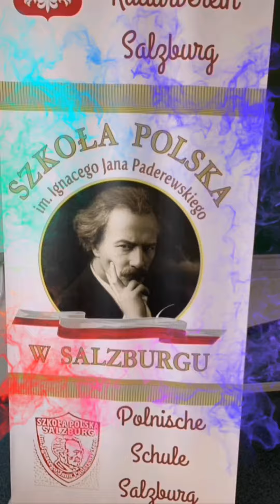Piro - Piąte urodziny SPS, prod. Piro (vertical video)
Utwór powstał z okazji uroczystości piątych urodzin Polskiej Szkoły w Salzburgu

Muzyka: Piro
Słowa: Piro
Miks/Master: Piro
Montaż Videoklipu: Piro

Tekst:

1 zwrotka
Ukochana szkoło
Twoje piąte urodziny
Z uśmiechem i dumą
Wszyscy tutaj przychodzimy

Jesteś drugim domem
Co do tego jestem pewny
Uczę się i bawię
Zawsze jestem tu bezpieczny

Uczę się wszystkiego
mądrość przyjdzie wiekiem
Dla mnie najważniejsze
Abym był dobrym człowiekiem

Staję się dorosły
co dobre dla mnie wiem
Wybór więc jest prosty
Do tej szkoły chodzę więc

Refren
Chodzę do tej szkoły, bo ją kocham w cały świat
Moja ulubiona SPS ma już 5 lat
Niech wszyscy wiedzą, że szczęściarzem jest ten kto
Może się tu uczyć omijając całe zło

2 zworka
Ukochana szkoło
Chociaż czasem mi się nudzisz
To tęsknię za Tobą
Kocham wszystkich w szkole ludzi

Ignacy Paderewski
Moim autorytetem
Ja biorę z Niego przykład
Choć jestem młody wiekiem

Świat został stworzony
Żyjemy wszyscy w nim
By stać się piękną książka
W szkole szczęśliwe dni

Ten czas tak szybko leci
Wchodzimy dziś w dorosłość
Wczoraj byliśmy jeszcze dziećmi